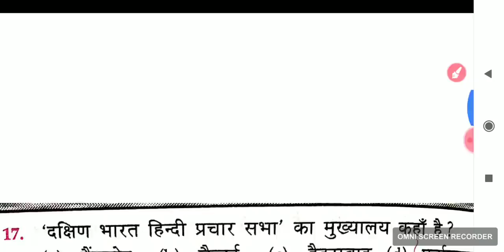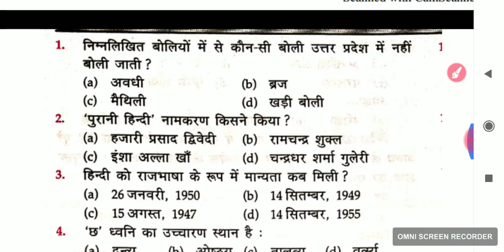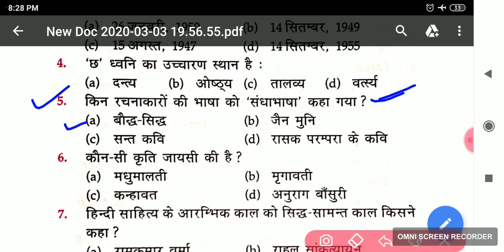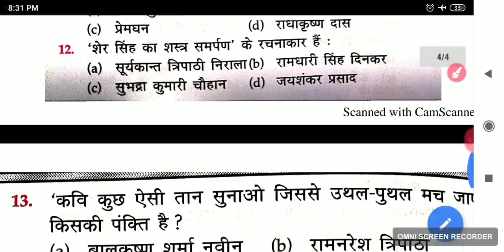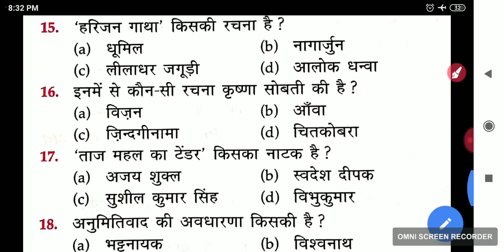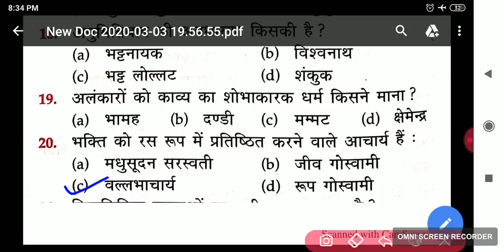हिंदी साहित्य से 40 महत्वपूर्ण प्रश्न 8 मार्च 2020 बिहार पुलिस परीक्षा के लिए एक बार देख ले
वेबसाइट लिंक नीचे क्लिक करे

बिहार पुलिस के लिए 100 Questions practice set

बिहार पुलिस के लिए 50 महत्वपूर्ण प्रश्न sescience
फ्री ऑफ कॉस्ट जाकर वेबसाइट  पढ़ें

दोस्तों इसके अलावा नीचे दिए गए लिंक पर जाकर महत्वपूर्ण पोस्ट को पढ़ सकते हैं अगर आप इस बार बिहार पुलिस परीक्षा 8 मार्च 2020 को देने वाले हैं तो नीचे बहुत सारे पोस्ट हैं सभी को पढ़ ले काफी फायदा होगा

8 मार्च 2020 बिहार पुलिस परीक्षा के लिए हिंदी से संबंधित 50 प्रश्नों का set👇👇👇👇👇👇

एक बार जरूर देखें बिहार पुलिस परीक्षा 8 मार्च 2020 के लिए महत्वपूर्ण प्रश्न उत्तर👇👇👇👇👇👇

8 मार्च बिहार पुलिस परीक्षा 2020 के लिए महत्वपूर्ण सेट

बिहार पुलिस 2020 Exam PT 50 GK/GS

Bihar police 2020 Model paper
Bihar police Prictice set 2020
Bihar Police PT Exam 2020
Bihar police Previous year solved Paper
Bihar constable Exam 2020
Hindi Vvi question for Bihar Police
Bihar Police solve paper 2016
Bihar  constable exam 2019
GK/GSFor Bihar police pt exam